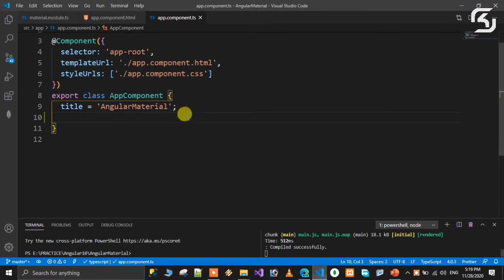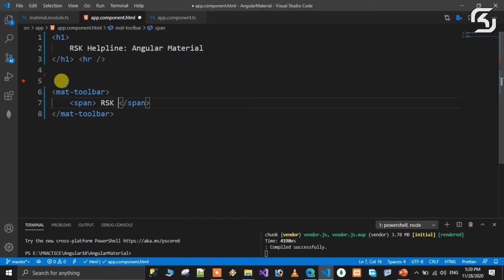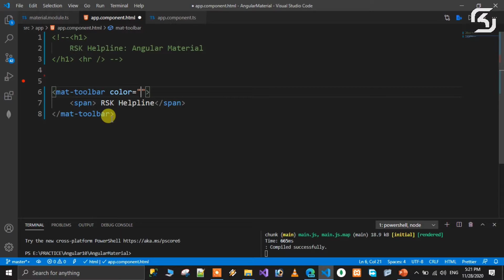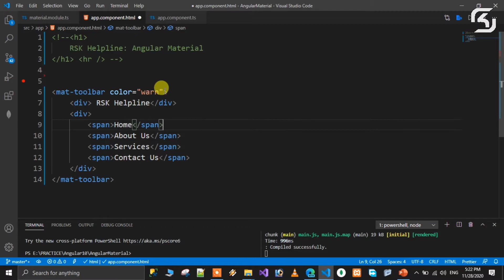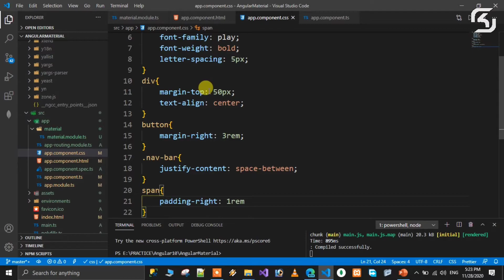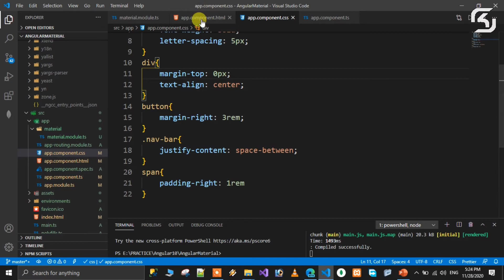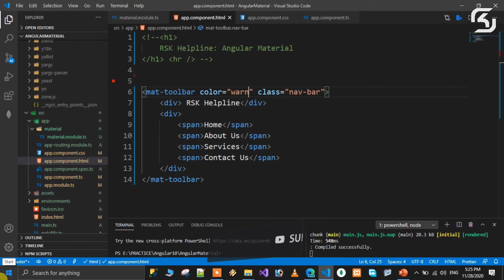AngularMaterial in Telugu #10 Navbar or Toolbar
In this video we will discuss about navbar or Toolbar using Angular material  in Telugu.

Angular Material is an Internationalized and accessible components for everyone. Well tested to ensure performance and reliability.

Angular Material Provide tools that help developers build their own custom components with common interaction patterns.

Customizable within the bounds of the Material Design specification.

Straightforward APIs with consistent cross platform behavior.
Angular Material is a UI component library.
Angular material provides us with components to build awesome user interfaces in quick time.
It is also an implementation of Google's material design specification.

This is World FIRST CHANNEL in YOUTUBE which dealing  complete Angular Material series in TELUGU.
In this Angular Material Series We are going to discuss around 30+ videos.